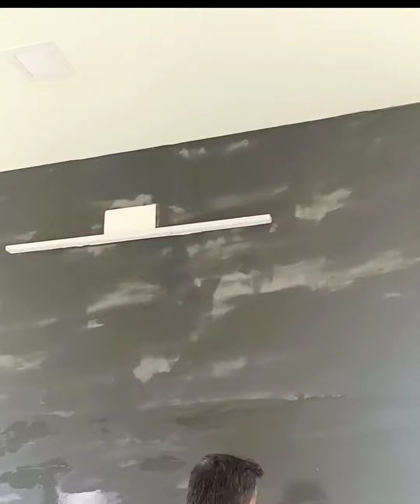Asian stucco marble effect/kamal wall designs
stucco marble effect
interior wall painting
kamal wall designs

how to make simply bamboo mural design
follow my vedio link